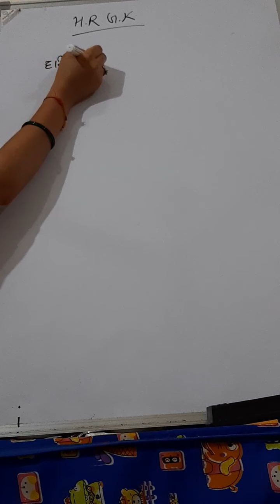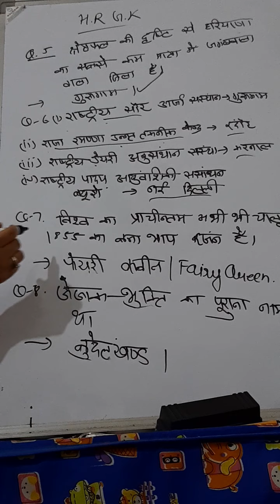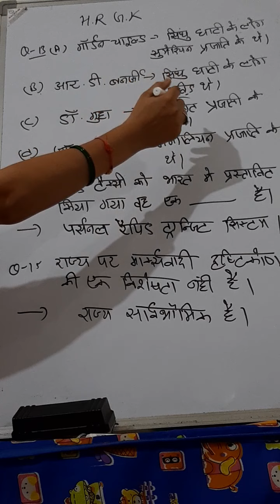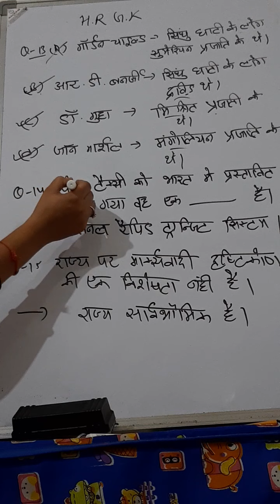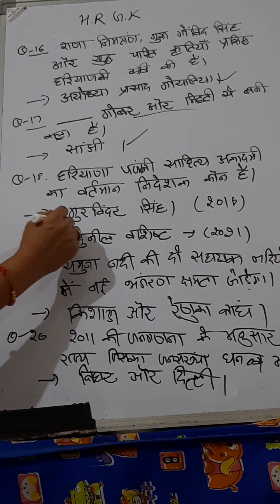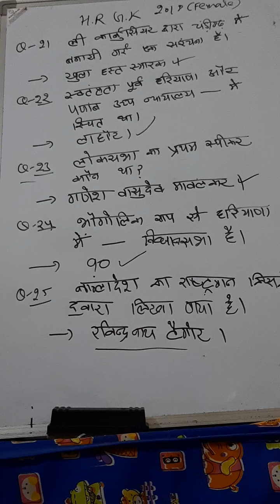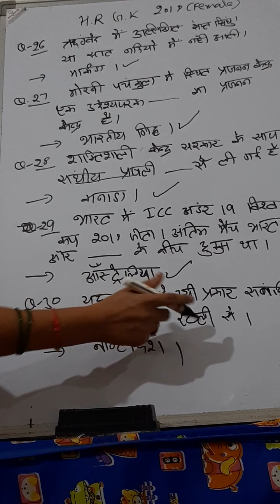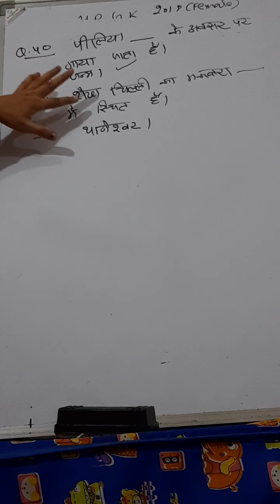haryanaG.K ,india G.K ,current affairs female S.I exam 2018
Female S.I exam 2018 .
haryana G.K ,Current affairs,India G.K
Hi Guys!
This Video Is Very Important For# Haryana Police S.I Exam .haryana police exam .
important IPC For haryana police Constable exam .
hssc.
IPC in hindi
IPC with examples .
important IPC with chapterwise.
chapterwise IPC
with details
hayana Police exams
Very Important for haryana police subinspector exam .

Haryana Police Exam
hssc
haryana gk trick
hssc news
hssc gk
haryana gk questions for hssc
haryana gk questions in hindi
 My Gadgets:-
Boya M1 Mic
Lenova Ideapad

Leave A comment for your Suggestions .